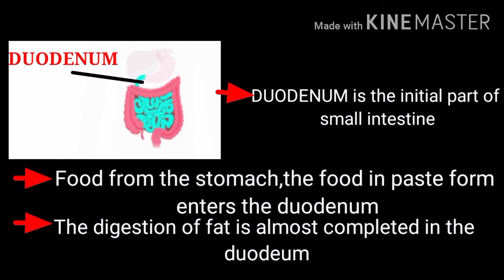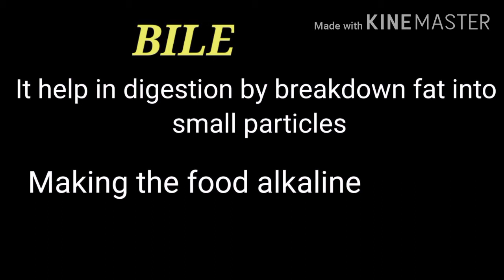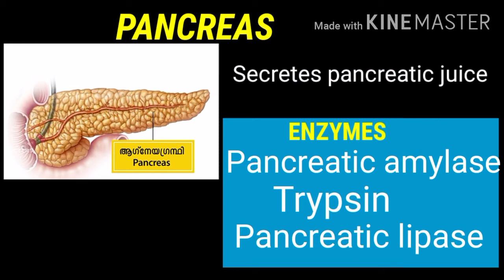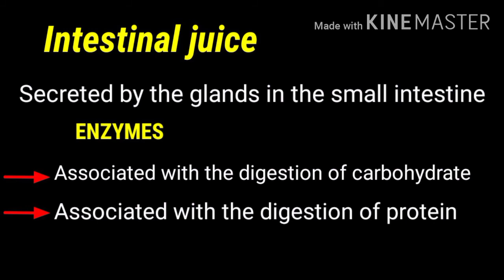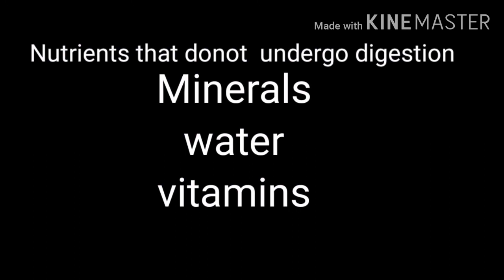food in the small intestine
LIVER, PANCREAS, PANCREATIC ENZYMES,DIGESTION PROCESS IN NURIENTS.